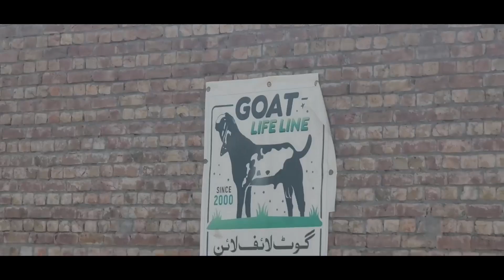6 ماہ کا کورس مکمل. Goat Life line farm ka visit❤️👍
Location: village Tibbi ghous gujrat near Shaheen chowk
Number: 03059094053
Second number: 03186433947